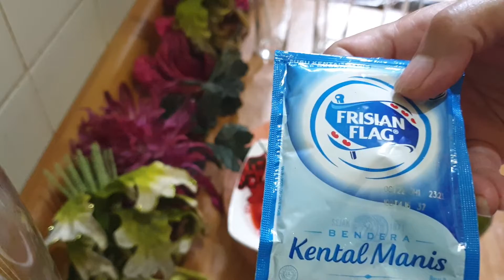Yummy.... jusice strawberry mix mangga yuk ikutin... suegerrrr buanget.. enaknya🥭🥭🥭🍒🍒🍒